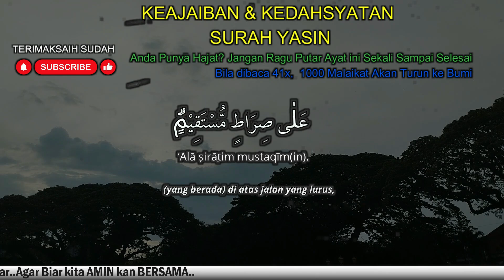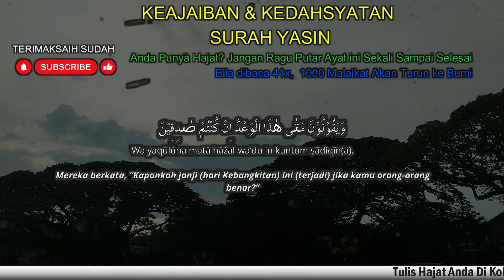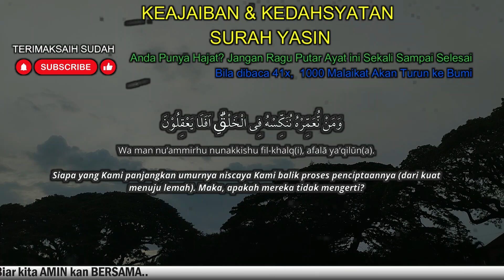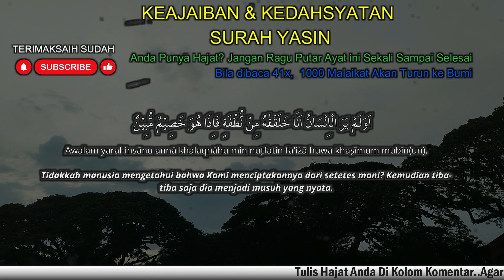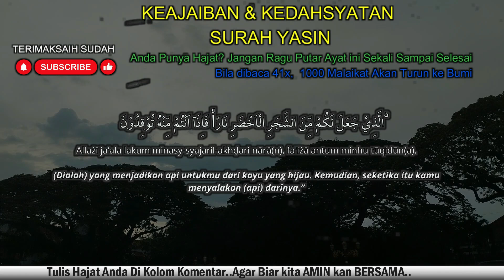MASYAALLAH..SEMPATKAN BACA RUTIN! REJEKI DATANG DARI SEGALA ARAH, Surat Yasin Full Artinya